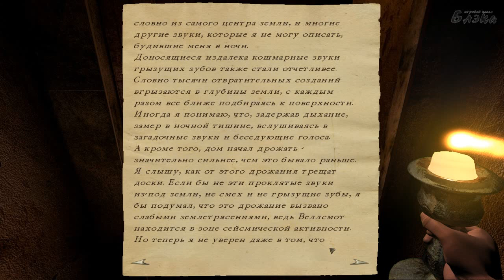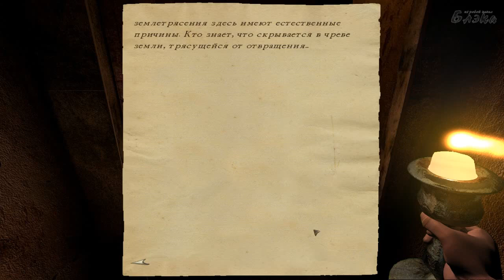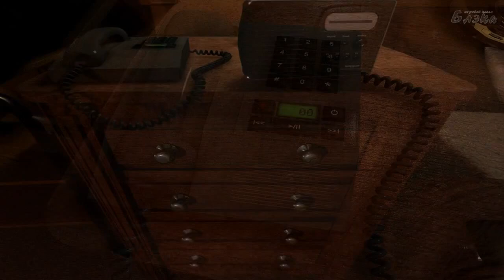Darkness Within серия 9 Я вижу странные сны